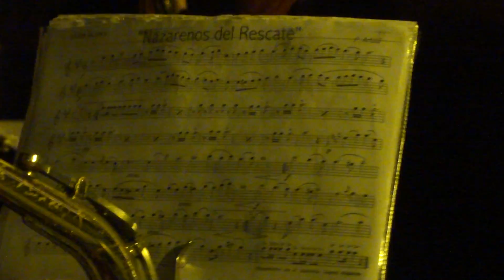Portadores Jesus del Prendimiento